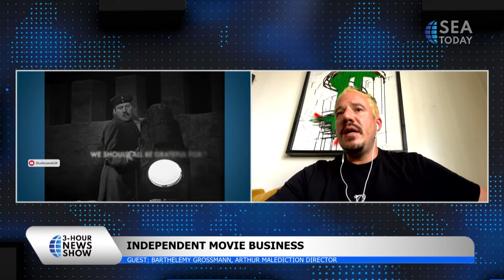Barthelemy Grossman: Independent Movie Business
Talk show with Barthelemy Grossman, Arthur Malediction Director.